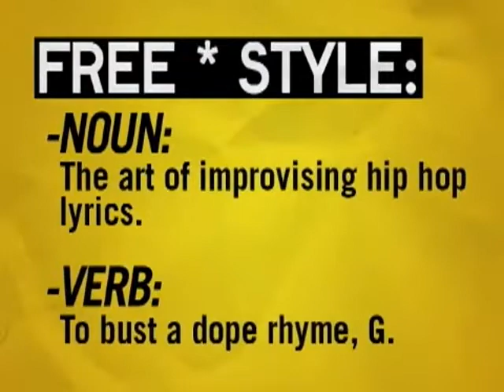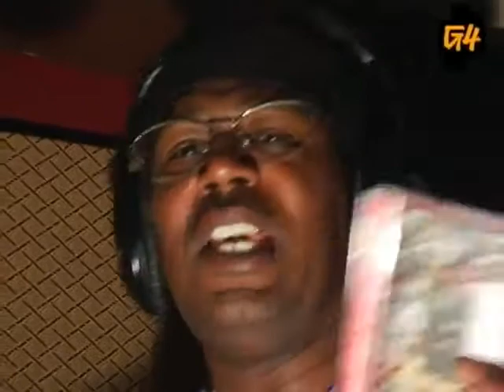Freestyle #53 - Romeo & Master P - W/ Interview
This episode featured Romeo & Master P.